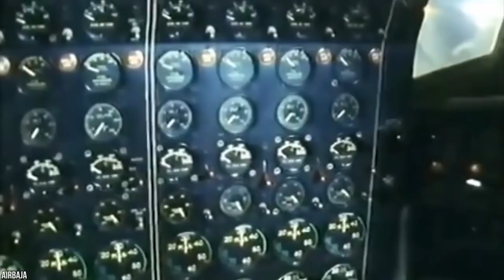15 Abnormally Large Airplanes That Actually Exist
Let’s face it, if you want to travel the world, you gotta do it by plane! Sure, there are cruise ships if traversing the seven seas is your preferred option, but they can take days if not weeks to reach your final destination! Yep, planes are the superfast transport that get us where we need to be. You can wake up in the USA and go to bed in Australia thanks to the awesome airplane. But airplanes have so many other uses, and some are even custom built to undertake massive tasks that you won’t believe! From aircraft built to carry jumbo  jets, to luxury planes with walk up bars and actual bathrooms, these are 15 Abnormally Large Airplanes That Actually Exist